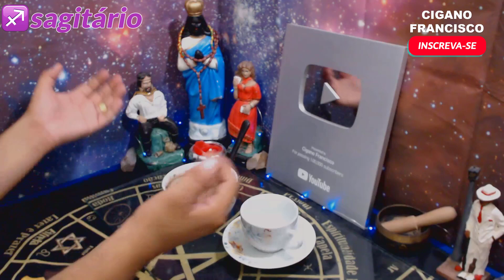♐ SAGITÁRIO JULHO 2020 ☕️ SUA LEITURA DO CAFÉ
Seja bem vindo a sua leitura do café para o mês de JULHO de 2020.

▶ Meus Contatos

👇👇👇CAIXA POSTAL👇👇👇

Cigano Francisco
Caixa Postal: 5419
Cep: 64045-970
Teresina - Piauí